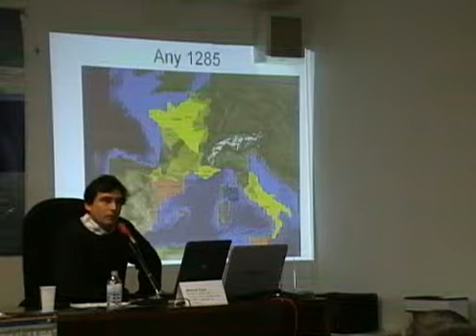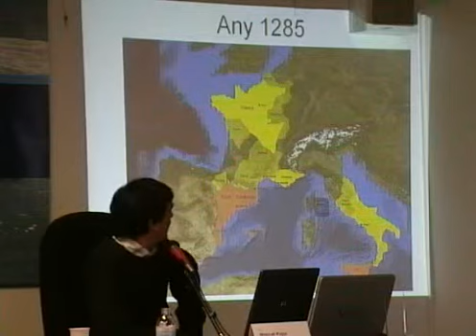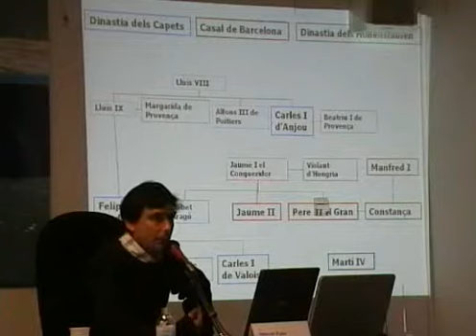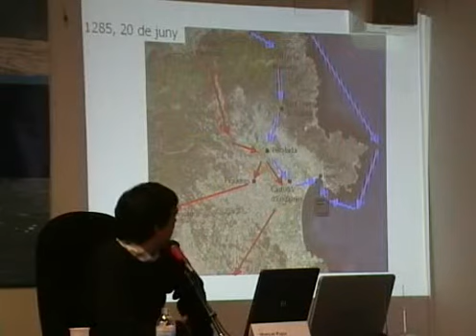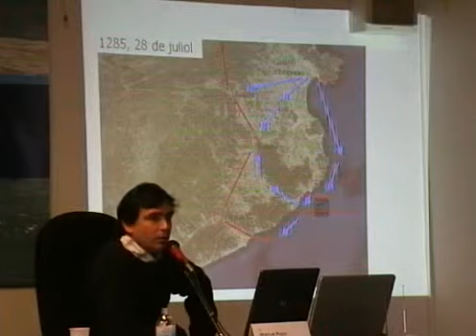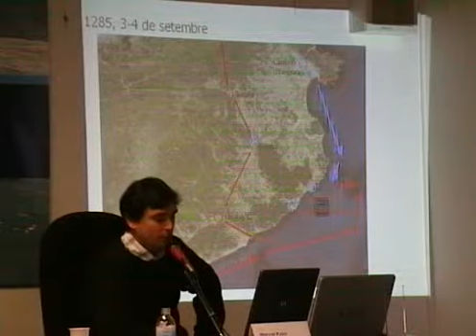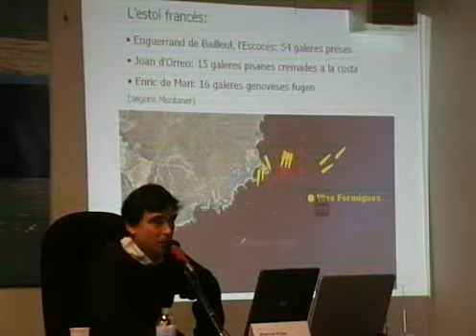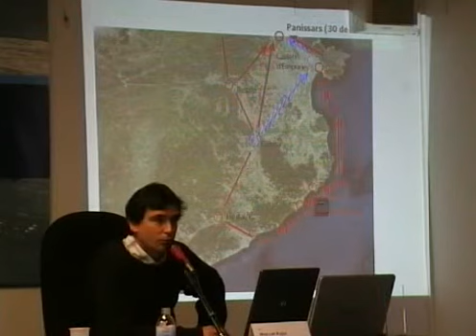La batalla de les Formigues i la consolidació de la Corona d'Aragó com a potència naval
Marcel Pujol. Historiador i arqueòleg. Escola Superior de Conservació
i Restauració de Béns Culturals de Catalunya
II Jornada Tècnica sobre la futura Reserva Marina d'Interès Pesquer de les Illes Formigues. (Palamós, 22 novembre 2008)
Organitza: Càtedra d'Estudis Marítims